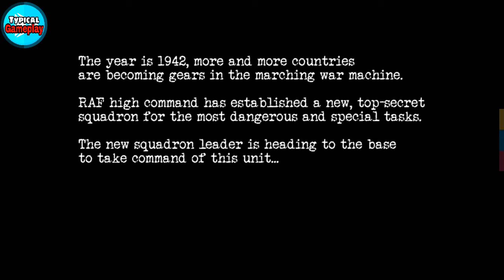Warplanes: WW2 Dogfight Game Typical Android Gameplay (HD).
Try Ace Fighter Modern Air Combat Game and Become the supreme leader of the skies! Feel the power of Modern combat in 3D sky dogfight! Unleash the might of your plane's arsenal on enemy jets and light up the skies with blazing explosions.

Ace Fighter Modern Air Combat Gameplay transfers you to the world of modern war planes and supersonic jet fighters. Join players from around the globe in an ultimate multiplayer PvP combat for air force domination. Military aeronautics at it’s finest brings you huge variety of aircrafts and air planes.

Ace Fighter Modern Air Combat Game Features:
- Complete Airforce contains 20+ fighters based on the real modern prototyped aircrafts for your action-packed dogfighting.
- A set of 15+ Unique Missiles and Anti-Missiles!
- Brand New Immersive Dogfight System!
- Call Air Support to crush your enemies!
- Console Quality AAA Graphics: Immersive yourself in the full 3D, 360-degree environment: cityscape, desert, mountain and more.
- Easy and smooth controls.
- Designed for players of all generations and skill levels.
- Exciting VFX effect!
- Cinematic Kill Camera.

Jump into your Modern warplane and fire until the skies are clear of enemies! You will be able to fight on all the best known pursuit planes and airborne interceptors of our generation, as well as war prototypes of leading air forces. Play Ace Fighter Modern Air Combat and rule the skies!

Typicalgameplay